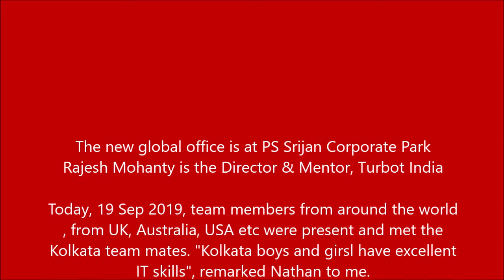A dialogue witth Nathan Wallace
At Sector 5 Salt Lake, Kolkata.